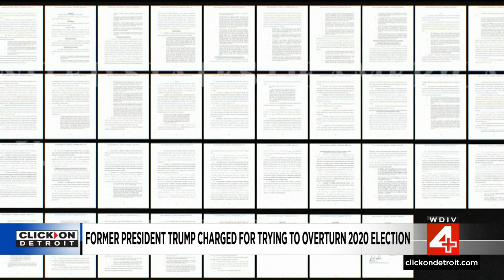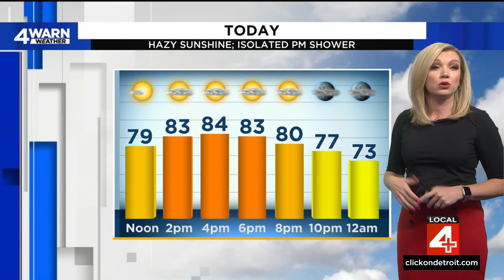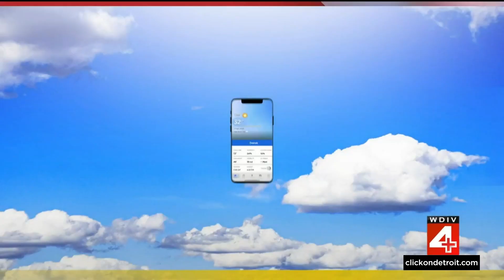Local 4 News at Noon -- August 2, 2023